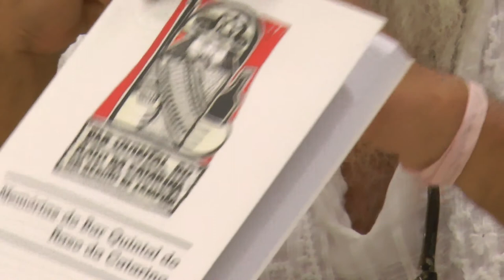Partidos de esquerda e Estado: experiências da esquerda no poder público